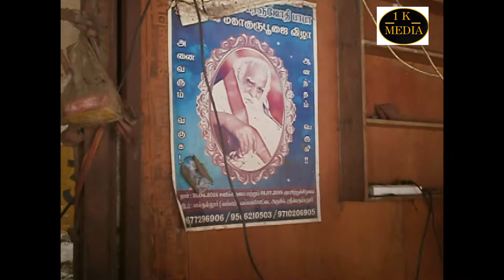சென்னை பூக்கடையில் பீடி சாமியார் பற்றி பக்தர் ஒருவர் பீடி தகவல்.1k media